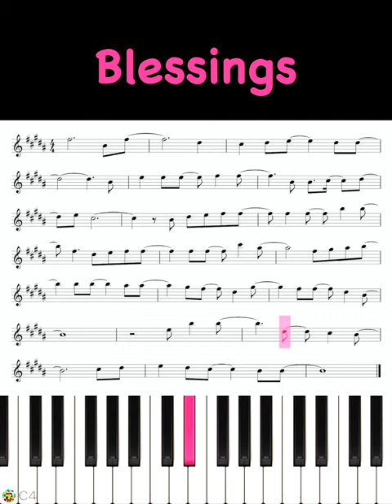Laura Story - Blessings